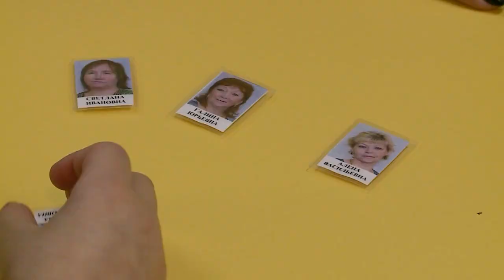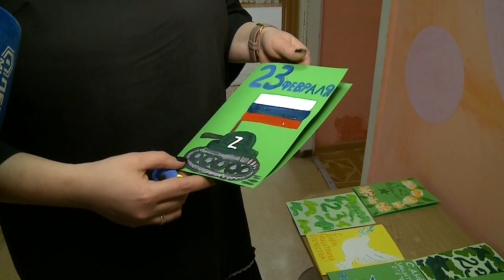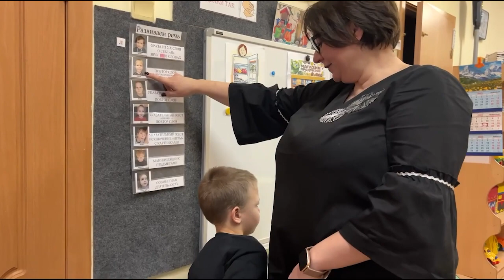В детском саду и начальной школе для детей с ОВЗ проведут ремонт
Начальная школа-детский сад для обучающихся и воспитанников с ограниченными возможностями здоровья существует в округе уже 26 лет. Оно уникально и является вторым домом для особенных детей, где они могут полноценно прожить лучший период в их жизни – детство. За это время по качеству образования учреждение зарекомендовало себя на высшем уровне. Однако здание уже давно нуждается в ремонте. Внимание на это обратили представители администрации округа. (12+)